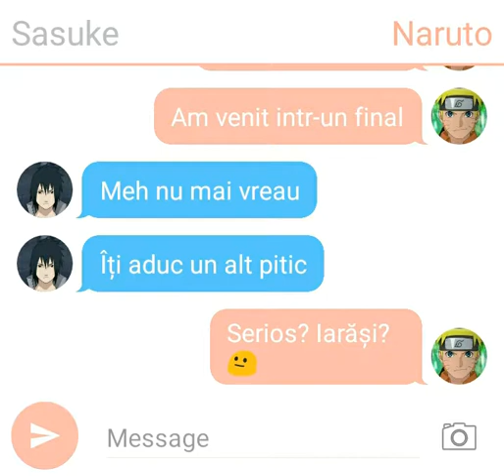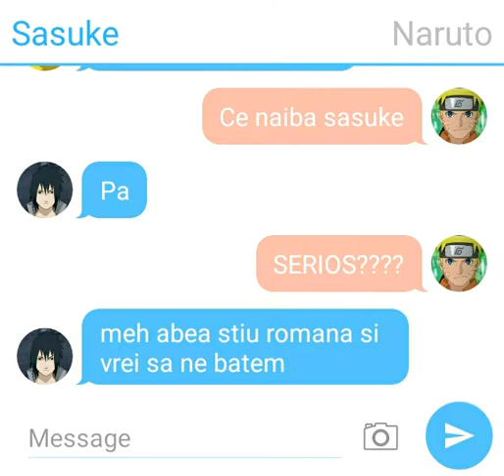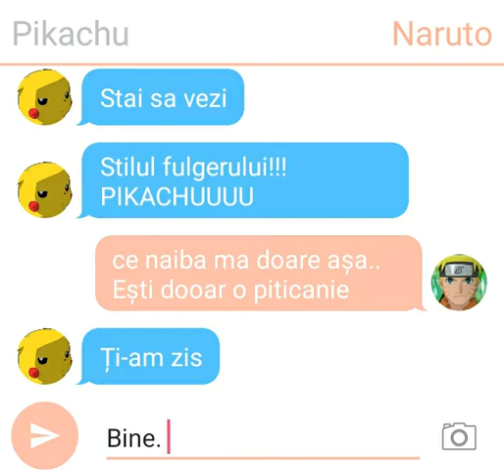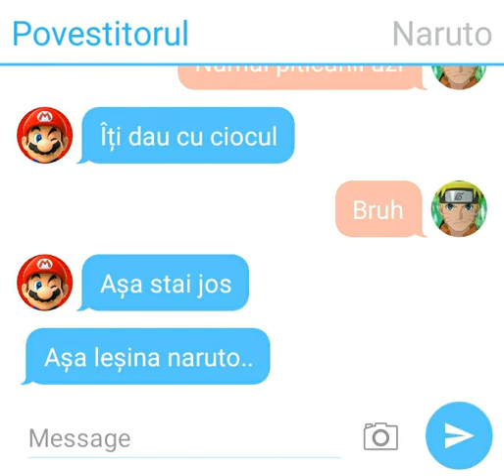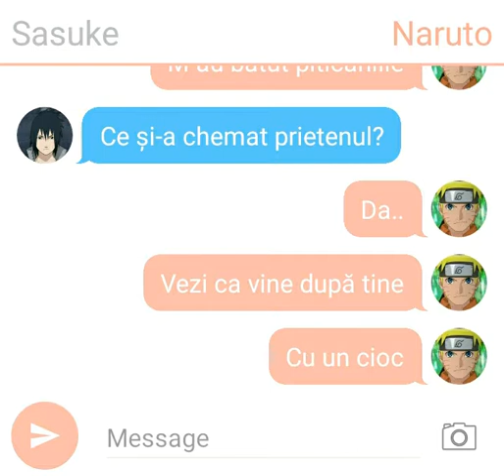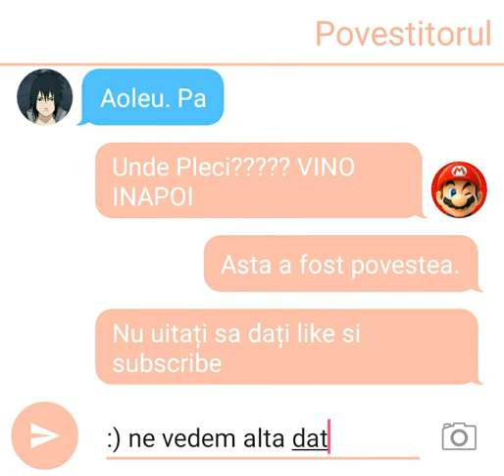{NOU} Batalia Suprema (Texting Story)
Eee bătălia intre personaje anime si jocuri